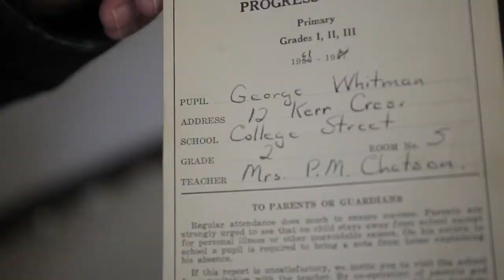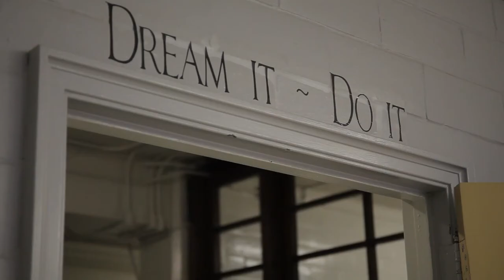College Street School community says goodbye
College Street Public School is closing its doors after almost 80 years of service.
The local institution held a public ceremony for all those who wanted to say goodbye to their beloved home school.

Shot and Edited by Noah Park